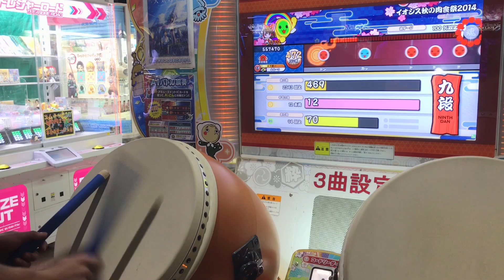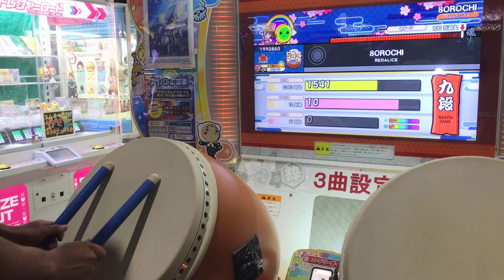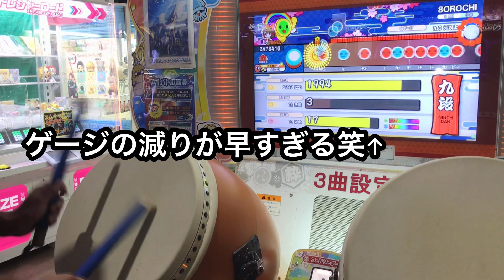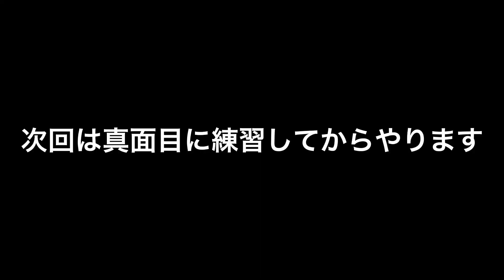十段全良者が舐めて九段受けた結果…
ただの茶番動画です、下手なプレイなので参考にはしないでください。

真面目に次回練習してから九段リベンジします笑